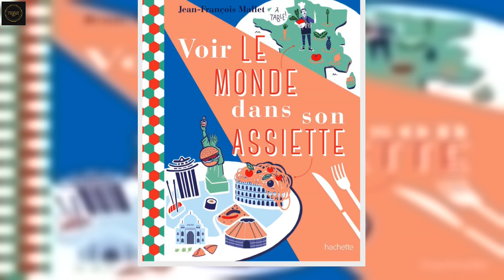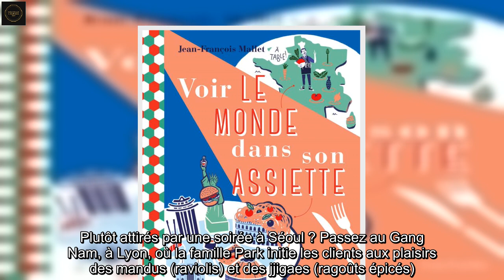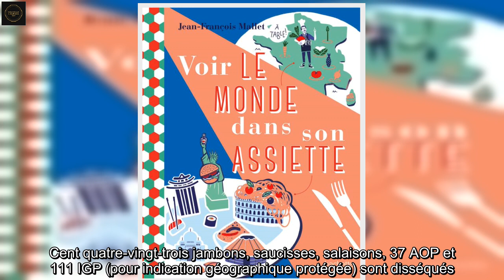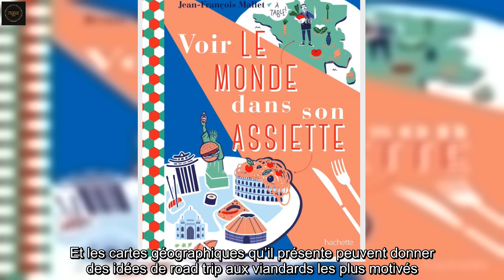Quatre livres qui font rimer gastronomie et géographie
Quatre livres qui font rimer gastronomie et géographie  Tournée des cuisines du monde, routes des vins, de la charcuterie et des bières… Voici notre sélection d’ouvrages pour mettre de l’exotisme dans vos verres et vos assiettes.   Le confinement est passé par là. Les maisons d’édition, bien conscientes que les gastronomes avaient aussi besoin d’une bonne bouffée d’air frais, misent depuis la rentrée sur les voyages gourmands et l’œnotourisme. De la France aux contrées les plus lointaines, voici notre sélection des dernières parutions qui vont vous transporter.  Tour du monde à portée de fourchette   L’un des livres de Jean-François Mallet vous est déjà forcément passé un jour entre les mains. Il est à l’origine du phénomène d’édition Simplissime, devenu le titre d’une collection de très (très) nombreux ouvrages chez Hachette. Avec quatre autrices de la maison, le globe-trotteur photographe s’est lancé dans une nouvelle aventure : voyager dans le monde… en restant en France. C’est bien sûr l’assiette qui sert de véhicule à cet ancien chef, qui compile en 200 pages sélection de bonnes adresses, conseils de fourneaux et petites infos sur les grandes cuisines du monde.  Tentés par un détour au pays des Soviets ? Partez à Troyes chez Dom Sovietov, un resto miniature où la chef Lyudmila d’Avella recrée les saveurs de son pays natal entre ravioles, bortsch et blinis. Plutôt attirés par une soirée à Séoul ? Passez au Gang Nam, à Lyon, où la famille Park initie les clients aux plaisirs des mandus (raviolis) et des jjigaes (ragoûts épicés). Certaines tables basses sont même posées sur des tatamis pour un repas plus authentique. L’ouvrage est très animé, bien illustré, et un compagnon parfait pour rêvasser, à l’heure où il est si compliqué de jouer à saute-frontières.  Terroirs de charcutailles   Tout ce que vous avez toujours voulu savoir sur les jambons et saucissons sans oser le demander (parce que vous aviez la bouche pleine) est contenu dans cet ouvrage. Tristan Sicard, journaliste et cocréateur d’un bar à fromages à Lille, est déjà à l’origine du très documenté Atlas pratique des fromages. L’auteur déroule ici un savoir encyclopédique sur la cochonnaille et autres spécialités grassouillettes. Cent quatre-vingt-trois jambons, saucisses, salaisons, 37 AOP et 111 IGP (pour indication géographique protégée) sont disséqués.  Outre une chronologie (Caton l’Ancien détaille déjà la préparation du jambon au IIIe siècle av. J.-C.), un précis de fabrication, de dégustation (quel pain, quel vin, quelle bière associer ?) et des recettes, l’ouvrage propose un tour du monde savoureux. Jambon de Bayonne ou de Jinhua ; presunto de Barroso portugais ; exceptionnel prosciutto di cinta senese salé à Sienne après un massage du jambon frais… Côté jambon, le découpage thématique rend la lecture très agréable (focus sur le fumage, derby franco-espagnol, spécialités fabriquées à proximité de l’Adriatique, etc). Côté saucisson, l’énumération des spécialités par ordre alphabé